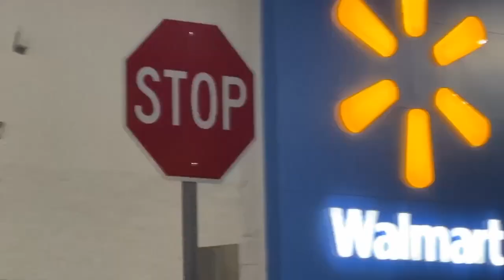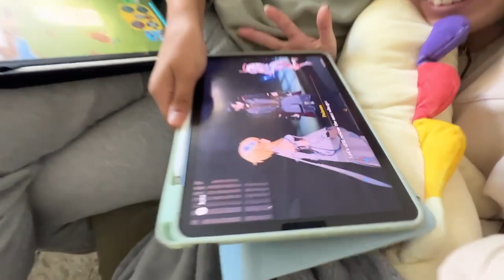Create InMotion Urbana Vlog Fall 2023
Nothing like organized chaos with the dance Fam!